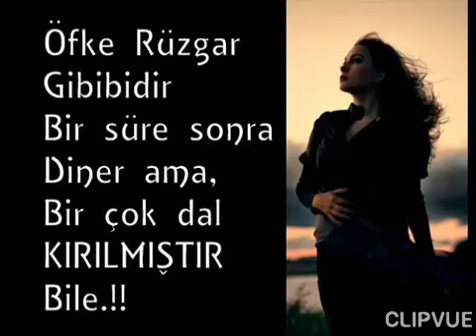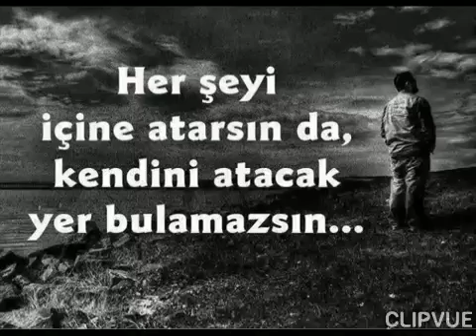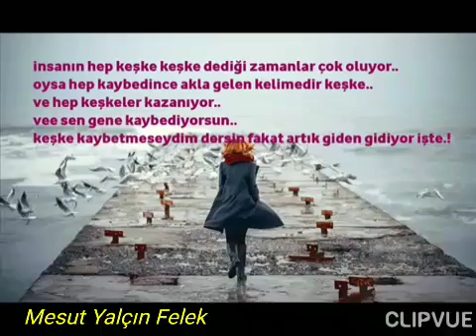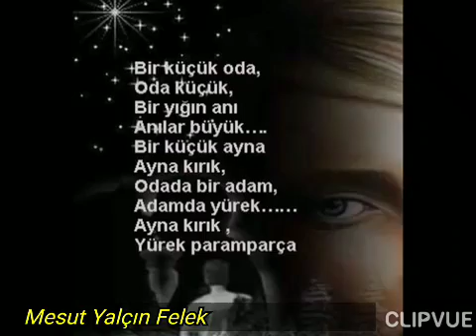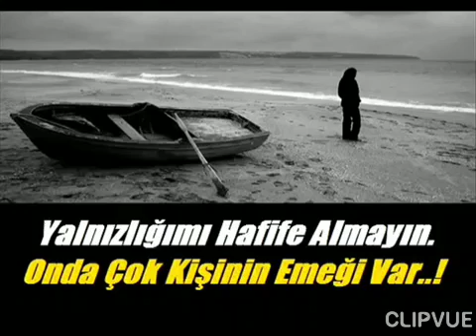Felek my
Mesut Yalçın sen nasıl insansın felek